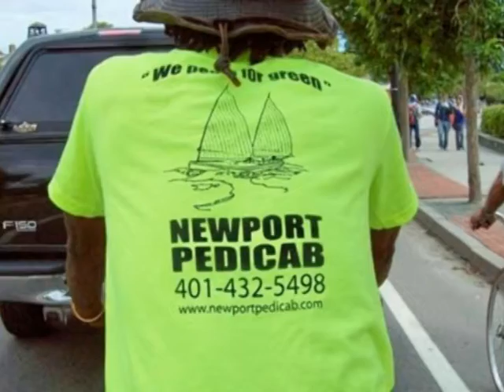Places Events and Scenery in Newport & South County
A little tour of Southern Rhode Island-Newport County, South County, East Bay, West Bay